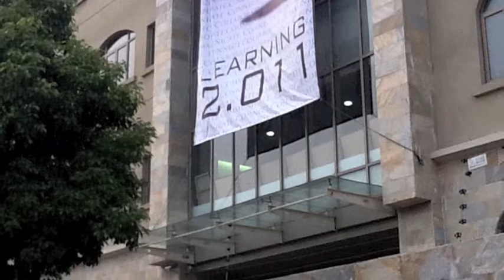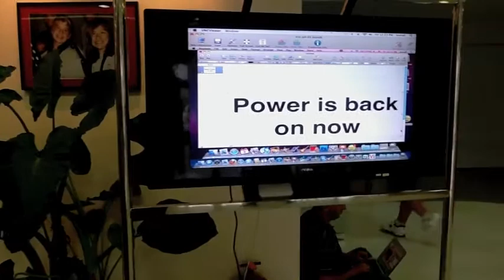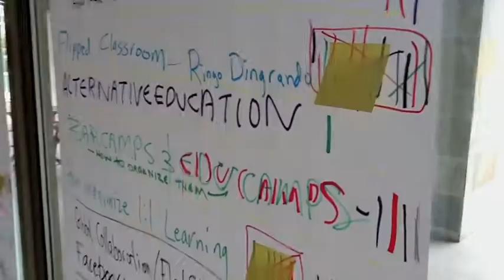SCIS Learning 2.011 Tech Conference : Shanghai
Held in Shanghai, China, this tech conference for educators brought together over 400 international educators. Shanghai Community International School hosted the event on the Pudong campus. soundtrack by Parov Stelar "On My Way Now (Love, Pt. 2) from the album SHINE